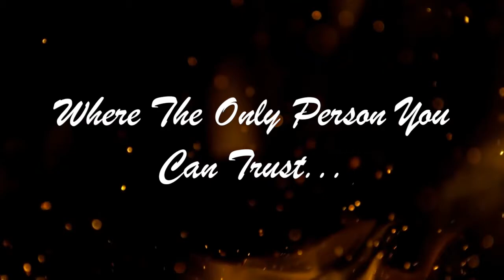THE ROAD (2018) Official Release Trailer